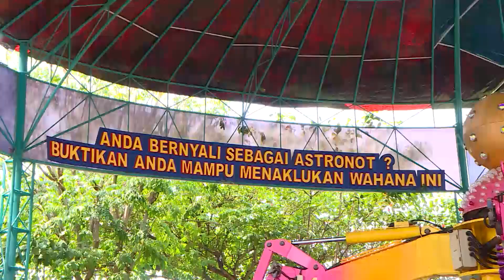Wisata Bahari Tenangkan Hati | RAGAM INDONESIA (25/08/22)